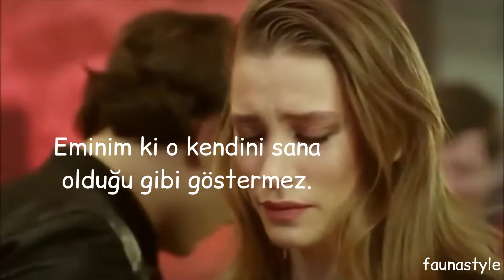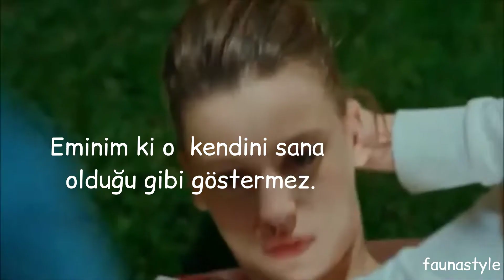Mira&Yaman /Ainsi bas la vida Indila türkçe lyrics